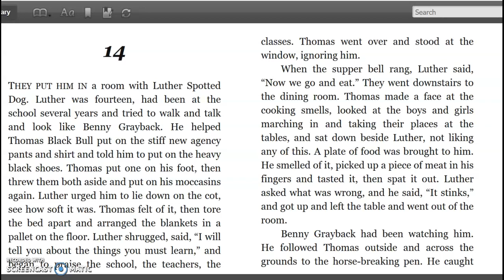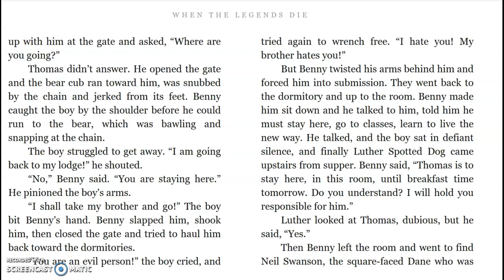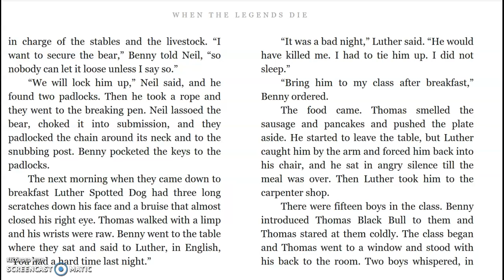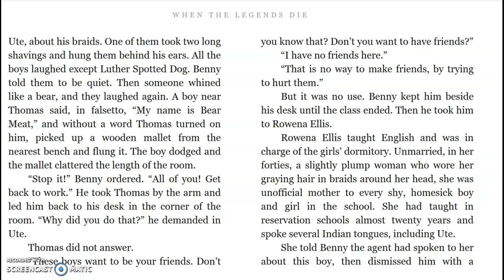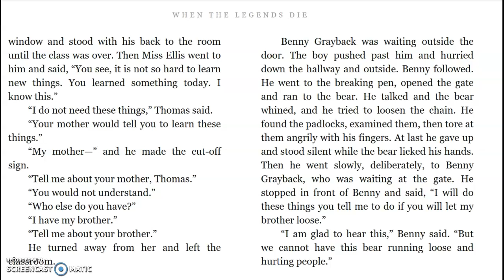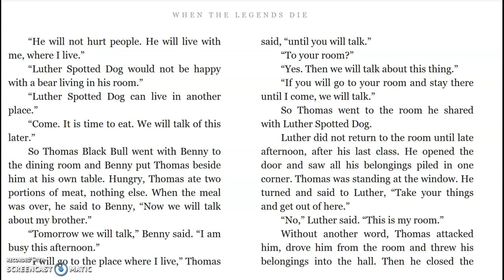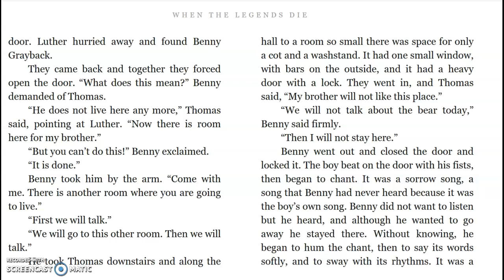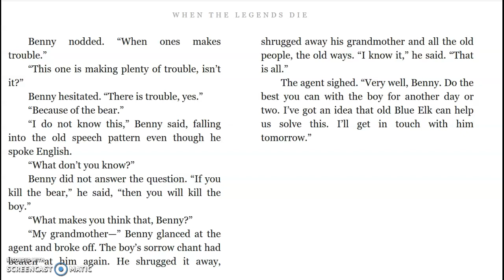When the Legends Die Chpt. 14